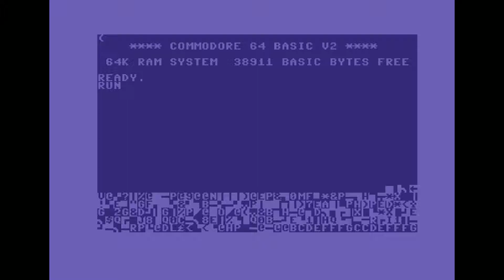Megademo 3 by Hack n' Trade, C64 demo 1997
Credits :
Code Vinzi of Hack n' Trade
Music Dr. Squat of Hack n' Trade
    Goto80 of Hack n' Trade, Up Rough
    Xayne of Beat Machine, Crest
Design Vinzi of Hack n' Trade